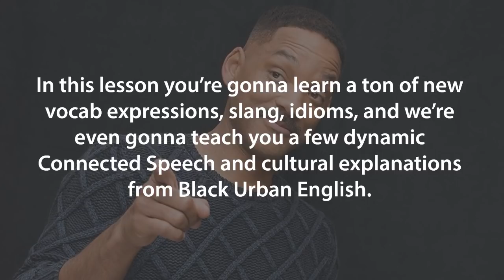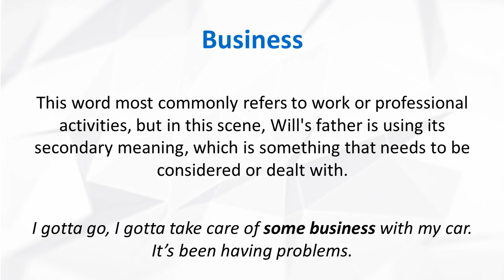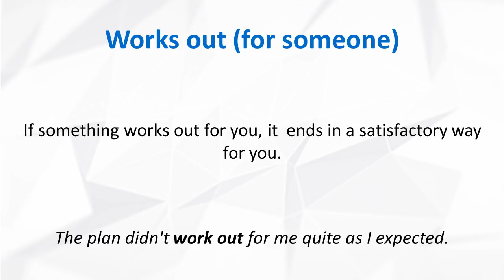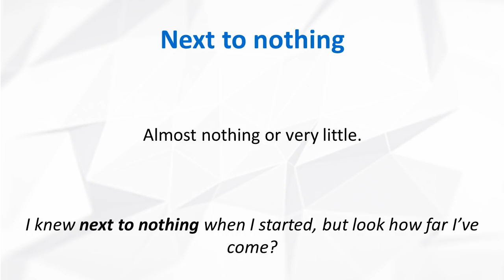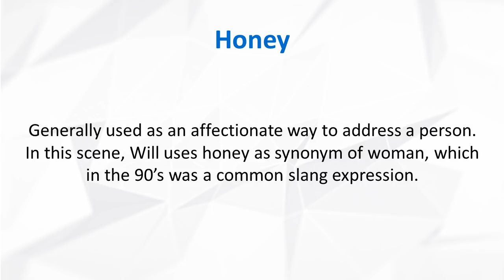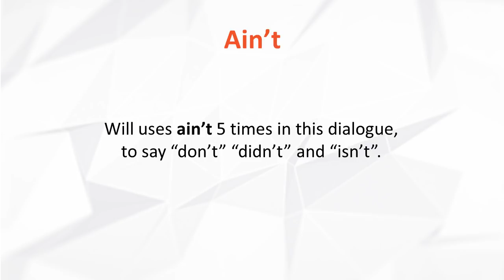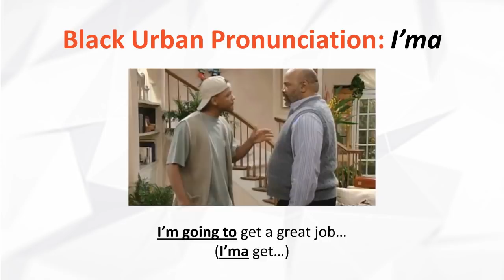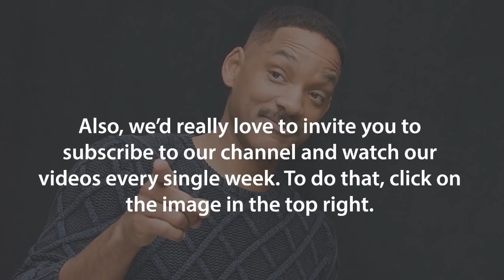American English Slang with Will Smith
In this lesson we teach you useful American English Slang and Black Urban pronunciation along with lots of vocabulary, culture, and more! Understand real native English with our course